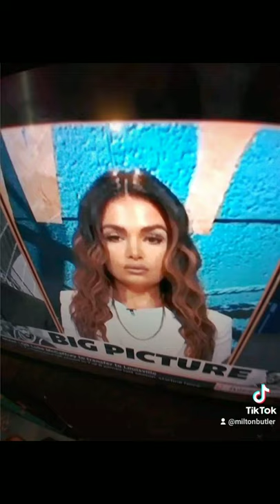Molly Qerim Rose White Snow